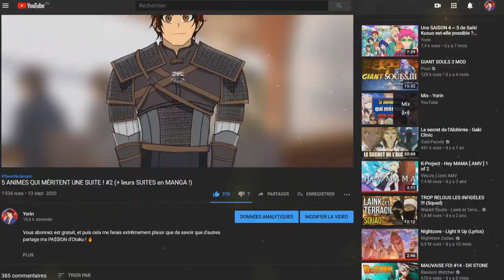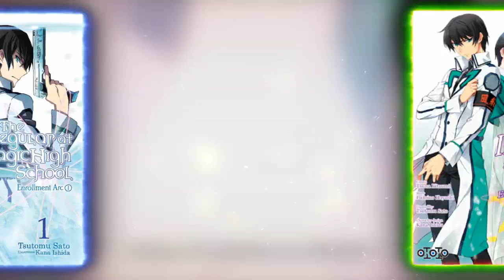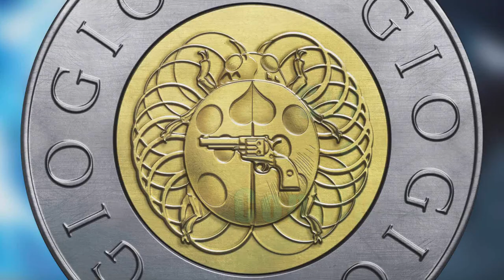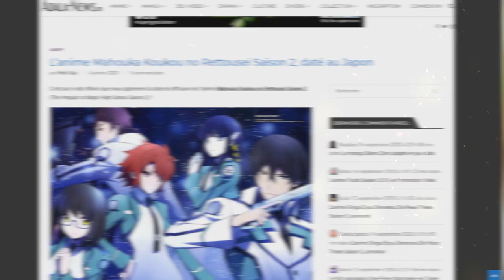The Irregular at Magic High School SAISON 2 CONFIRMÉE ! Présentation et Critique de l'animé !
PSN : Tricheur85

▃▃▃▃▃▃▃▃▃▃▃              Copyright          ▃▃▃▃▃▃▃▃▃▃▃▃▃